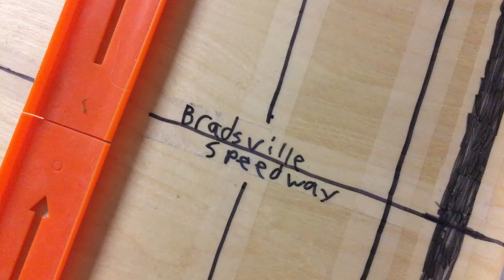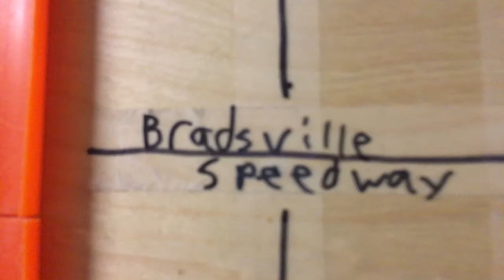ITS BAAAAAACK!!! Left Paw Press NHRA Funny Car Series race 3/5 Qualifying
NHRA Funny Car Series

ALWAYS IN STOCK: Note that Amazon many times lists books as out of stock or with several weeks delivery time. You can go ahead and order as they are actually in stock.

About Zachary Tinkle

Zachary Tinkle is a 14-year-old driving sensation based in Park Ridge, IL who currently races the #53 ½ size stock car minicup car (also known as super cups).

He is the 2016 Rockford Speedway Wild Wednesday Super Cup Champion. Tinkle is the 2015 Illinois Super Cup State Champion for the Short Track Auto Racing Series (STARS) and 2015 Rockford Speedway National Short Track Champion for Super Cups. Rockford Speedway awarded him the “Lead, Follow, or Get Out Of My Way” award for his 2015 season. He’s been named 2015 Most Improved Driver and 2014 Rookie of the Year for Central States Region (CSR) Super Cups.

Tinkle has won a junior gas-powered indoor go-karting championship (Chicago Indoor Racing 2013) and three junior electric indoor go-karting championships (K1 Speed 2014 & 2015).
Additionally, Zachary wrote the #1 Hot New Selling (Amazon) children’s book, Zachary Tinkle’s MiniCup Decision

He has family ties to the Indianapolis and Richmond, IN areas and was born in Cincinnati, OH. Zachary has aspirations of racing at the top levels of stock car racing including getting a ride with a NASCAR® team.

He loves all things with speed and wheels.